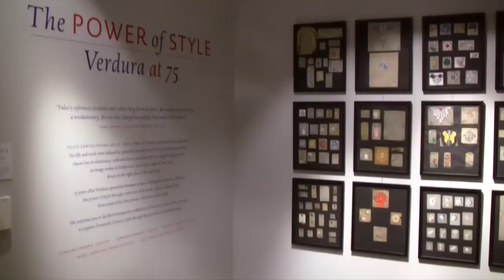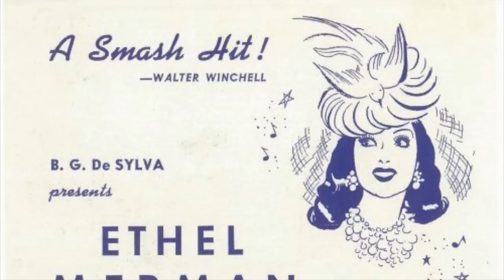The Power of Style | Verdura at 75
The legendary jewelry house of Verdura recently celebrated 75 years with an unprecedented exhibition of 216 pieces of the master jeweler's original work. With works both from the archives and many lent by generous clients such as Sarah Jessica Parker and Sofia Coppola, the retrospective highlighted the inextricable relationship between the jewels, cultural history and the unique style of the people who acquired them. Join us behind the scenes for a personal tour with Verdura owner Ward Landrigan.